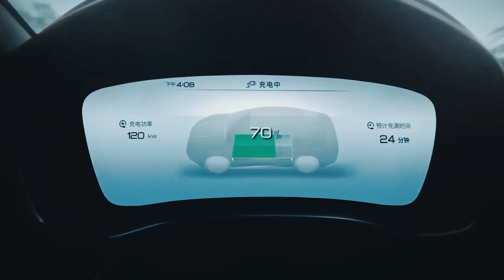Islom Farmonov - Sotdingiz | Ислом Фармонов - Сотдингиз